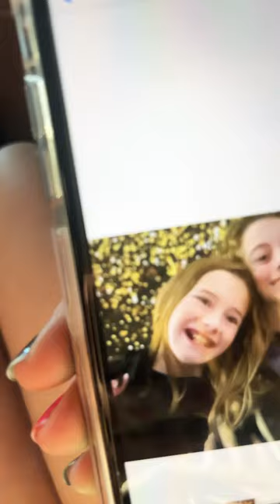November 1, 2023